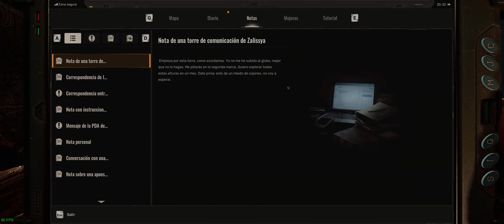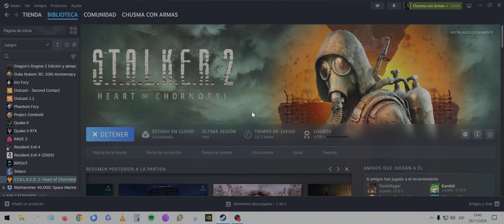STALKER 2 - PC 2024 - Parte: 09 - Detrás de Siete Sellos - Redes Invisibles. Veterano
Screen - GigaByte M34WQ 34" 144 Hz LED IPS
CPU - Intel 13600k
GPU - Gigabyte RTX Gaming OC 3080
MB - MSI Pro-A DDR4
RAM - 32GB Corsair Vengeance LPX - DDR 4 - 3200 mhz
NVMe - Samsung 980 Pro 1TB Pcie 4.0
SSD - Samsung 870 EVO 500 GB
CPU Fan - Deepcool AK620
PSU - Seasonic Focus-GX 1000 wat.